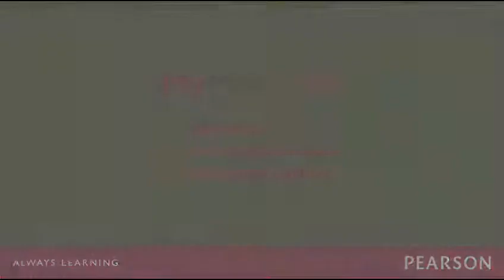MyMathLab "Anytime, anywhere, anyplace"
Professor David Haley, School of Advanced Technology, Algonquin College discusses how he uses MyMathLab to engage students in their college mathematics course.